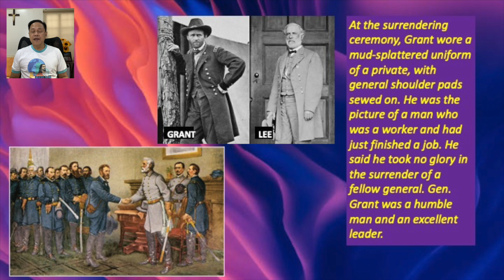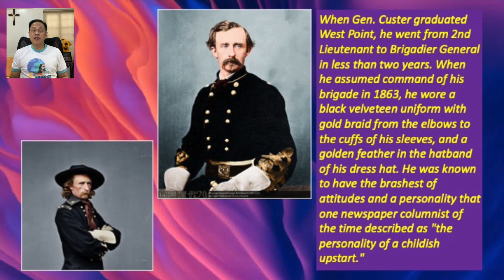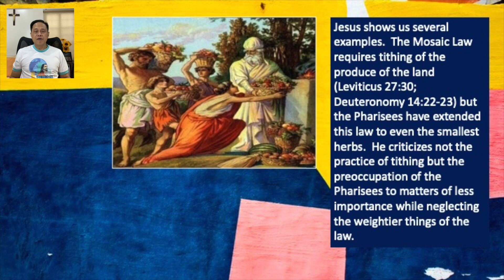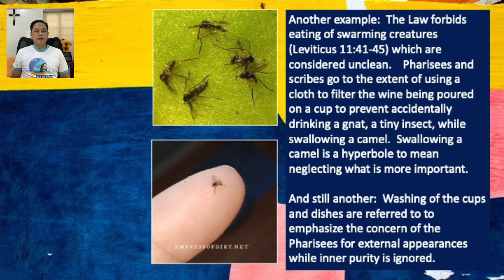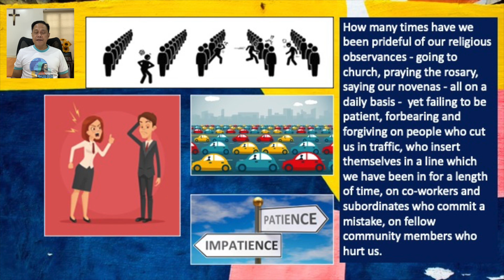23 AUGUST 2022 - ONLY BY GRACE REFLECTIONS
TOPIC: ARE WE RELIGIOUS FOR SHOW OR TO SOW?

First Reading: 2 Thessalonians 2:1-3A, 14-17
Responsorial Psalm: Psalms 96:10, 11-12, 13
Alleluia: Hebrews 4:12

We like to dress for the occasion. But dressing ourselves up in the religious sense can mean we either want to impress others of our religiosity or quietly impress upon ourselves the importance of growing in holiness with our rituals of religiosity as part of the whole striving.